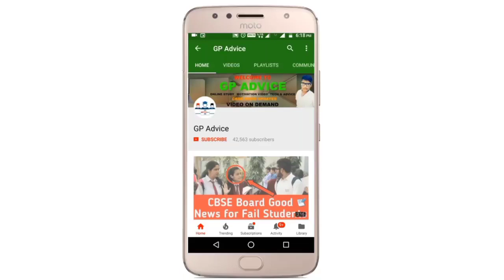CBSE EXAM CONTROLLER ने बता दिया कोई POSTIVE तो वो PASS या Fail